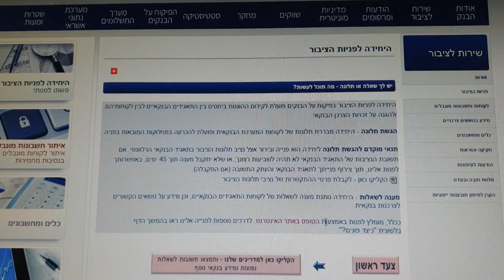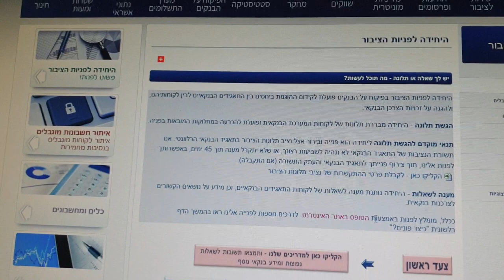ביקורת לקוח סמוי ציון 7 מ 10 ליחידה לפניות הציבור של בנק ישראל